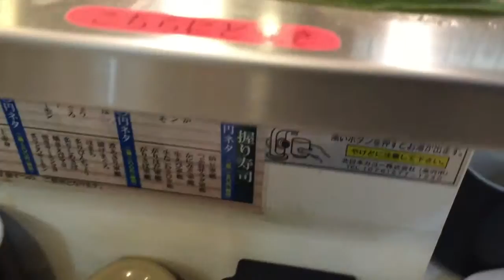E-cute Sushi of Shinagawa JR station Japan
This sushi restuarents is on the Shinagawa JR platform by the Cute shopping centre and food and bakery stalls.

Sushi chefs are great entertainers and are friendly and happy.

The food is excellent and top class.

I went for the best of day's catch and chef's special, and tried 45 pieces of sushi in all the fish types.